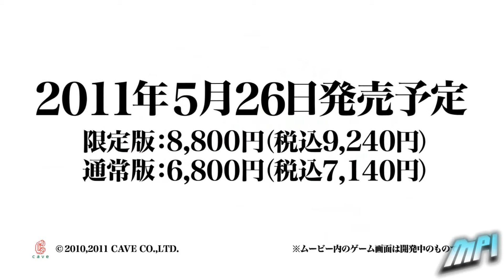Akai Katana Shin Trailer